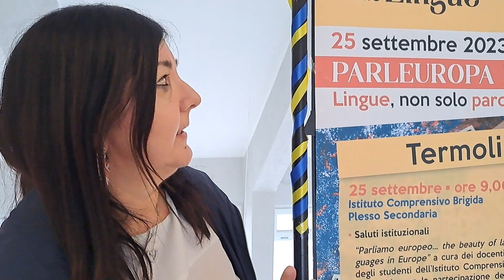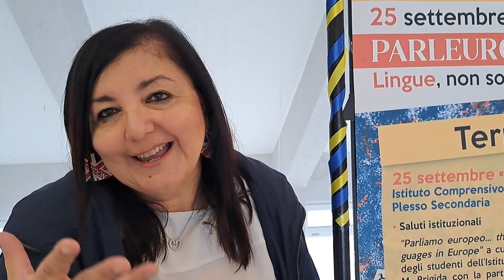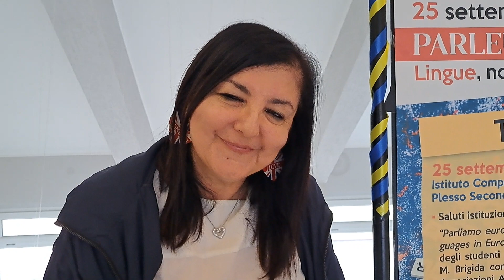Giornata europea delle lingue all'istituto Brigida: intervista alla professoressa Angela Del Vecchio